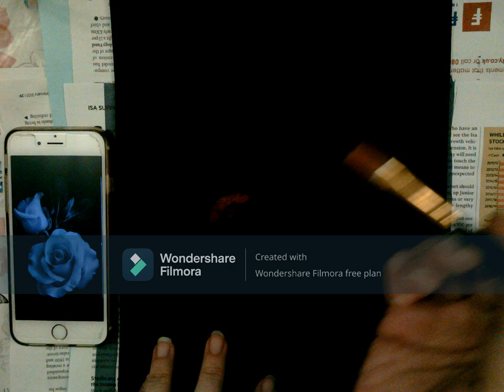Milton Reductive Painting Rose